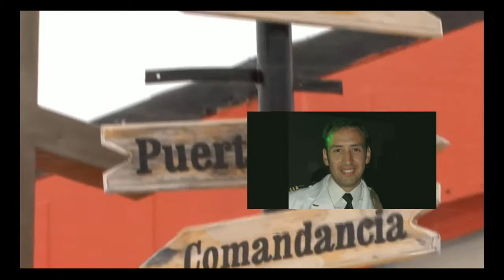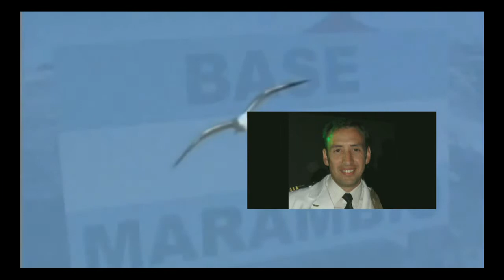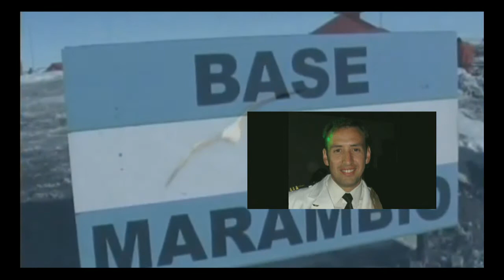Vivir en la Antártida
Hablamos con Lucas que está en el continente blanco y nos cuenta cómo es vivir en las condiciones que presenta el lugar.